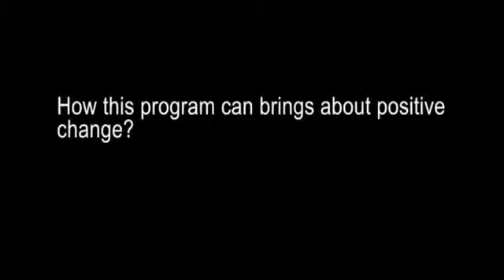ICF Coaching Training Program Bangkok, Thailand Mar 2013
" I AM LIFE COACH " academy is established by Success Motivation with the vision to inspire positive change through professional coaching. We offer the most affordable coaching training program taught by world-class certified Master Coach.